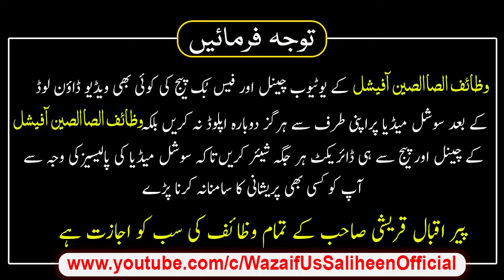Zuban Ki Luknat Ka Wazifa Peer IqbalQureshi | Wazaif Us Saliheen Official